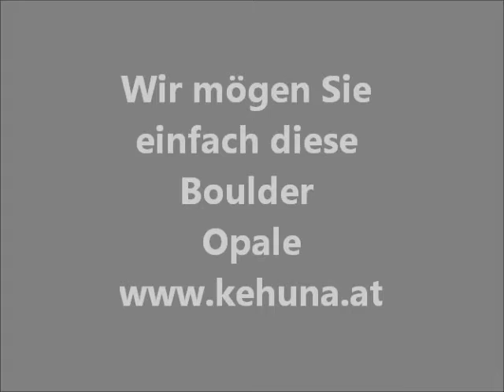Boulder Opale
Man kann sagen was man will Opale mag man oder nicht wir sind süchtig danach